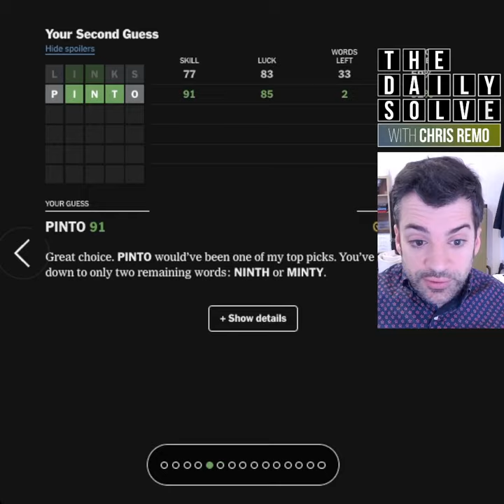Wordle 597 - 6 February 2023